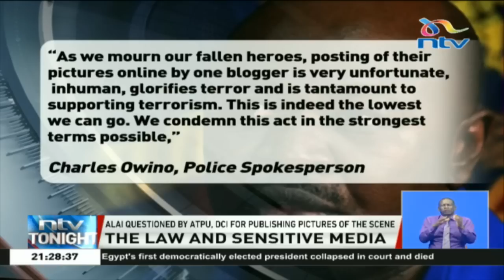Blogger Robert Alai arrested over images of Wajir IED attack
Controversial blogger Robert Alai was arrested by DCI officers, after he posted gory images of Administration Police officers killed by an Improvised Explosive Device.